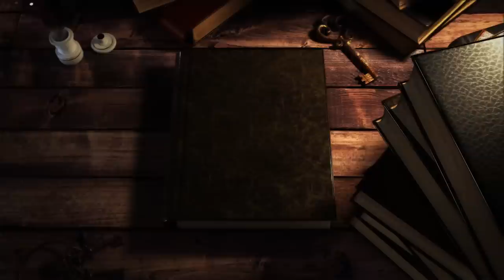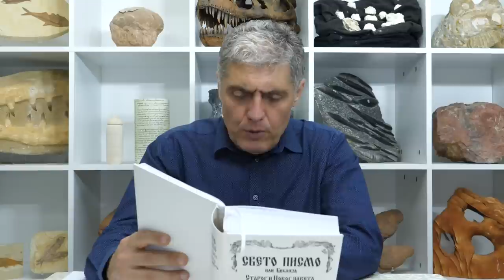KB 230 - Pavle u Makedoniji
Narucite besplatan primerak Biblije u Srbiji preko mejla:
(ukoliko niste u mogucnosti da kupite)

Narucite besplatan primerak Biblije u Hrvatskoj, Sloveniji, EU i Bosni i Hercegovini preko mejla:

Knjiga "Kratka istorija hriscanstva"
(besplatno preuzimanje)

(narucivanje po ceni od 1000 din)